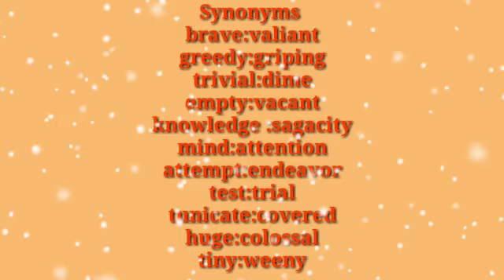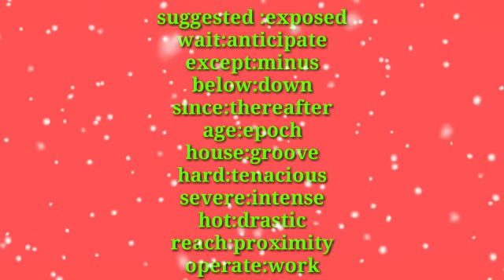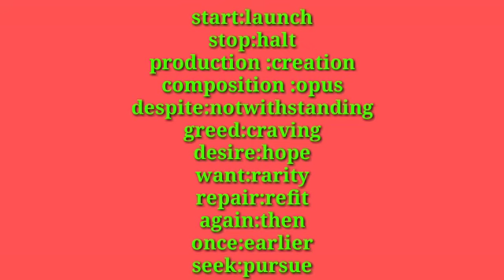Synonym in English /synonym words